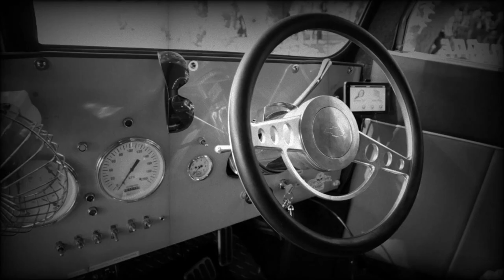Hot Rod Bus - American Shorty School Bus For Sale - Mudgee NSW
Hot Rod Bus - American Shorty School Bus For Sale

At a recent visit to Mudgee for a family wedding, this amazing American Shorty Hot Rod School Bus was the wedding car, and it also happens to be for sale.

This Hot Rod bus could be yours.

To help Throttle Downunder continue to grow please feel free to donate

Bringing you the latest and greatest in Cars, Motorcycles and Boats.

From Motorcycle reviews, Biker Rally's and the Latest Motorcycle News, to Super cars, classic cars and the latest in electric vehicle technology.

Contact Throttle Downunder
MAIL: Rob Charlwood
            Bexley North NSW 2207